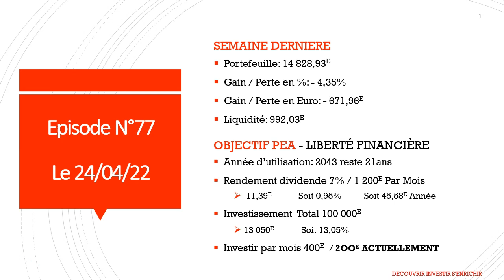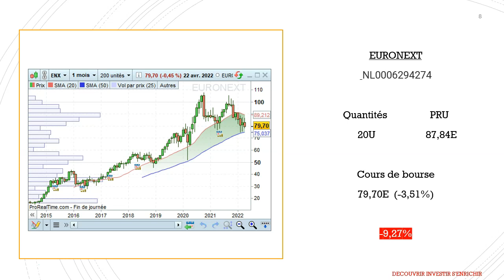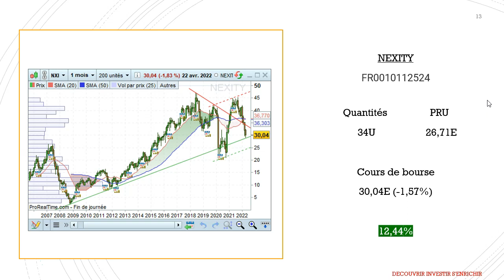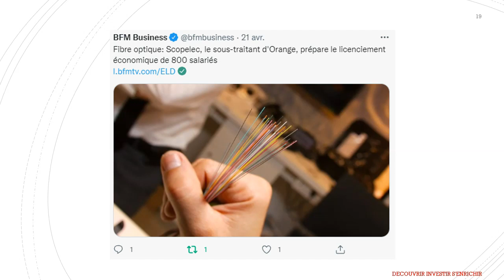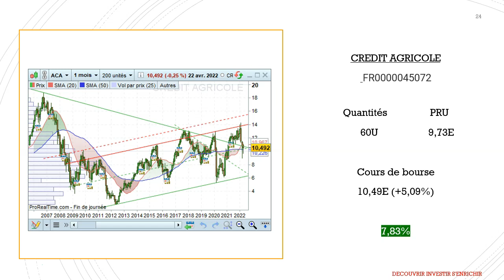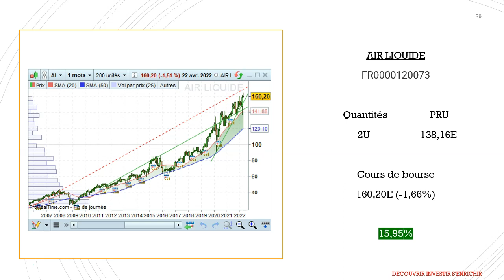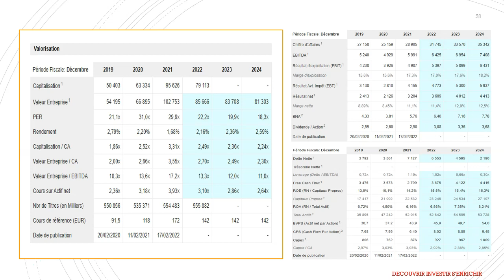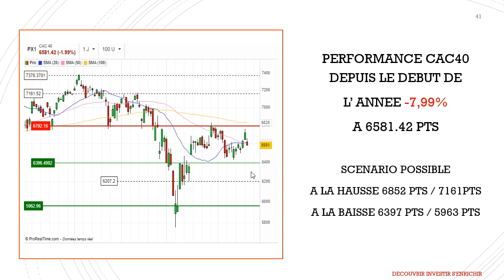Bourse: Mon Portefeuille PEA N°77 Investir dans les actions à dividendes.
Dans cette vidéo, nous allons voir l'évolution de mon portefeuille PEA avec l'objectif de créé des revenus passif grâce au dividende et ainsi atteindre la liberté financière.

Gagner 8,30E en BITCOIN en achetant ou en vendant 82,99 € ou plus sur la plateforme

- L'investisseur intelligent
- Père riche, père pauvre
- Comment Investir et optimiser vos PEA et PEA-PME
- La Bourse pour les Nuls grand format
- S'enrichir avec les aristocrates du dividende en Europe

.Qui-je suis.